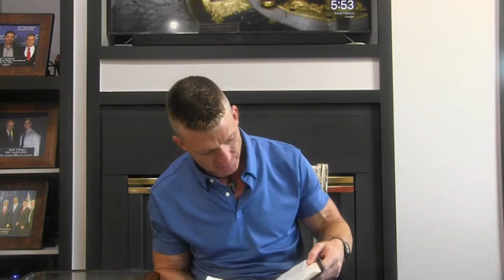Yahweh's Wonders Displayed by Moses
Ex 9:16  but, in very deed, for this purpose, have I let thee remain, for the purpose of showing thee my might, — and that my name may be celebrated in all the earth. Jos 2:9-10 I know that Yahweh hath given unto you the land, — and that the terror of you hath fallen upon us, and that all the inhabitants of the land, have melted away, from before you. For we have heard how Yahweh, dried up, the waters of the Red Sea from before you, when ye came forth out of Egypt, 1 Sam 4:8  Woe to us! Who shall rescue us out of the hand of these majestic gods? These, are the gods, who smote the Egyptians with all manner of smiting in the desert!